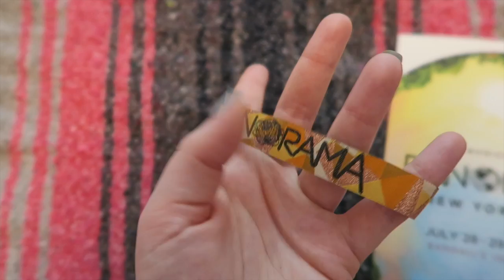REACTING TO MELODRAMA BY LORDE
HELLO! In this vlog we hang out with Lisa, unbox festival wristbands, & listen to Lorde's new album Melodrama for the FIRST TIME!